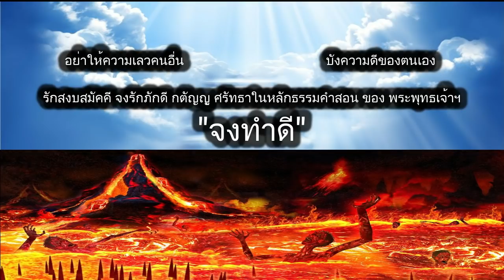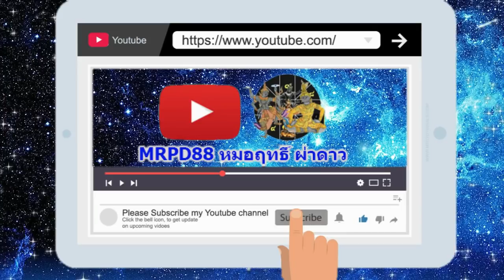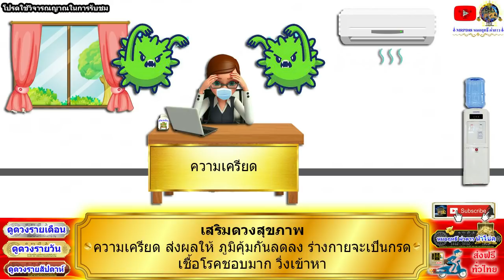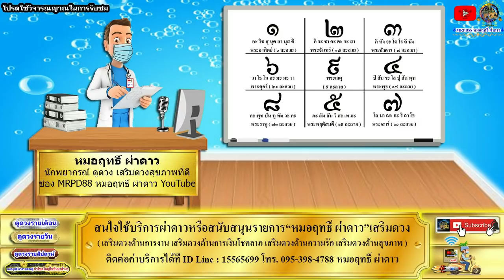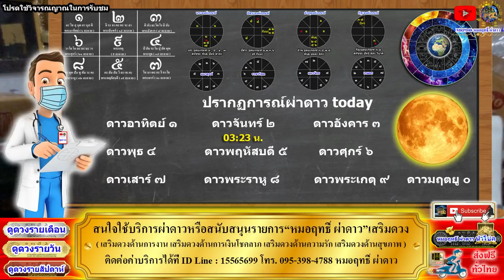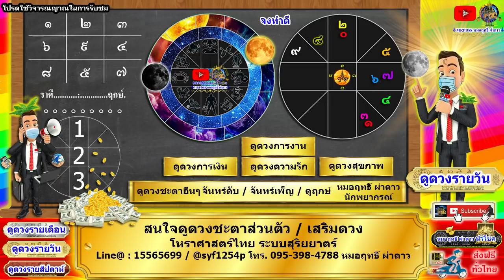ดูดวงรายวัน วันนี้ 14/ธ.ค/2564 ลัคนา12ราศี l หมอฤทธิ์ ผ่าดาว